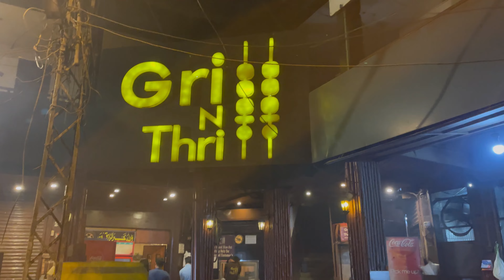The Best Food Street Vlog 😍 | Ajar Jaffry | Pakistani & Desi Food 😋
ABOUT ME :
Thank you so very much for watching. My name is Ajar & I'm a travler, YouTuber, Travel Vlogger and a motovolgger from (Sialkot). Exploring beautiful & Peaceful Pakistan 🇵🇰.